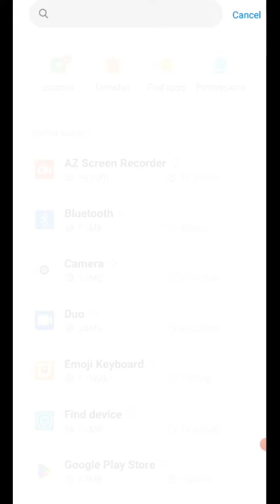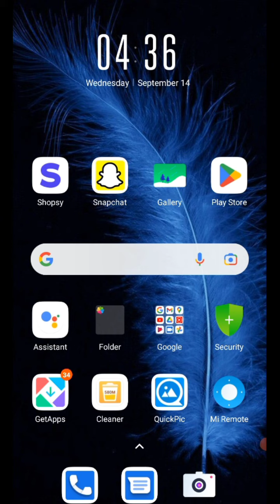Allow Instagram To Access Your Camera And Microphone Problem | Instagram Camera Not Working 2022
hello friends today i'm showing how to fix allow instagram to access your camera and microphone or instagram camera permission problem or instagram camera not working today.❤

Topics Covered:-
1. allow instagram to access your camera and microphone
2. allow instagram to access your camera and microphone problem
3. allow instagram to access your camera and microphone 2022
4. instagram camera not working
5. instagram camera nahin chal raha hai
6. instagram camera problem